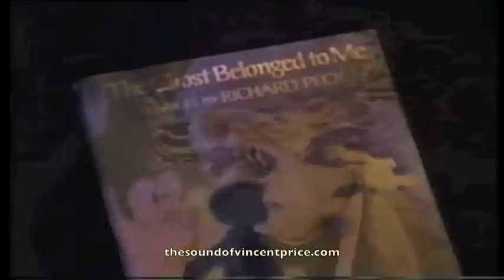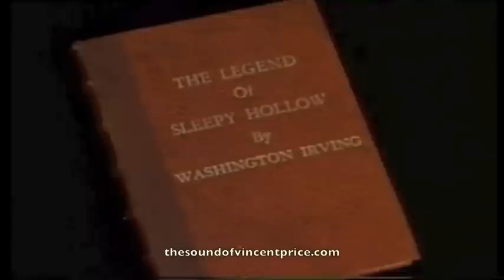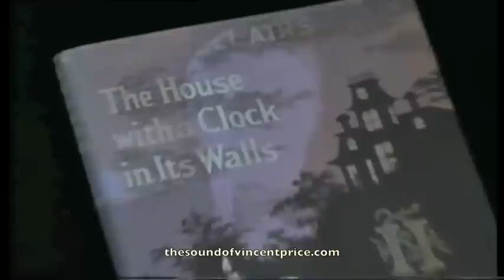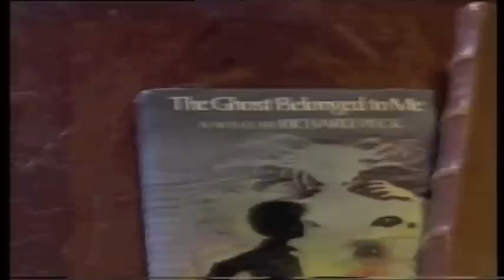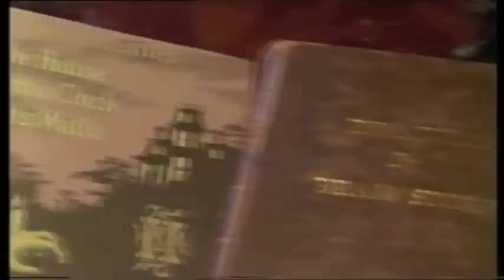Vincent Price's Once Upon a Midnight Scary (1979)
Once Upon a Midnight Scary was an CBS TV special, hosted by Vincent Price, dramatising three classic children's books, The Ghost Belonged To Me by Richard Peck (1976), The Legend of Sleepy Hollow by Washington Irving (1820), and The House With a Clock In Its Walls by John Bellairs (1973). It came out on VHS as part of a series of shows entitled, Mystery and Adventure.